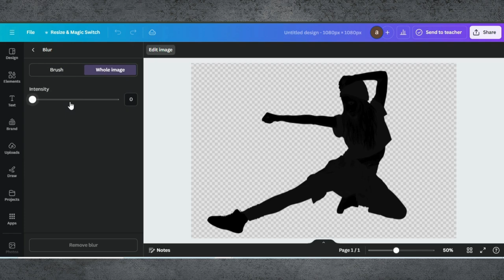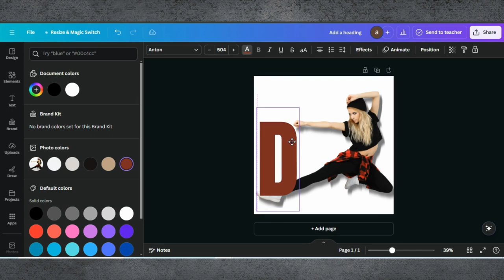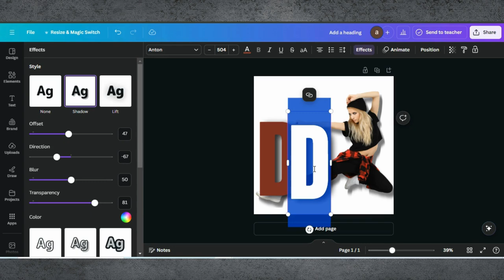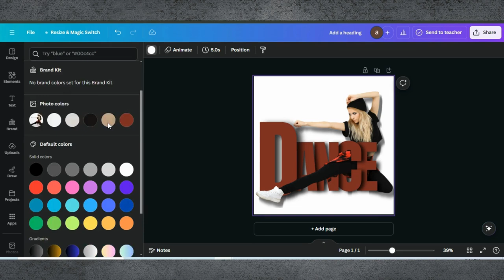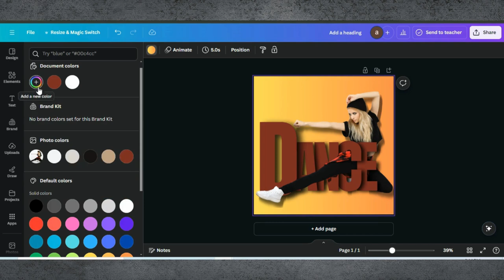Combine Text & Image In Canva | Typography Text Tutorial Canva | Merge Image & Text In Canva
📸 Combine Text & Image in Canva: Step-by-Step Tutorial for Stunning Designs! 🖋️

Hello, design enthusiasts! In today’s video, we’re diving into Canva to show you how to seamlessly combine text and images to create eye-catching and professional designs. Whether you’re working on social media posts, presentations, or marketing materials, this tutorial will guide you through every step to elevate your design game.

0:00 Introduction
0:01 Demo Of End Results
0:03 Starting a Project in Canva
0:06 Editing Image
1:13 Adding Text & Editing
2:38 Editing Tips & Tricks
3:53 Changing Background Color
4:25 Finalising Design & Downloading